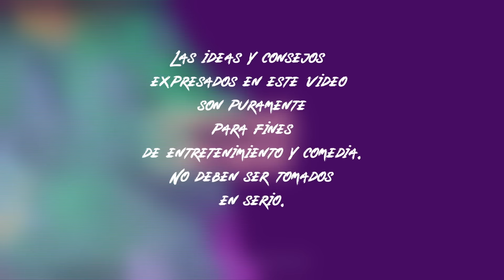#280 Yo no soy Yo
CORREOS CON LOS QUE SE DIO LENGUA:

👅EMERGENCIA, AYUDA, LEANME POR FAVOR!
👅LIGUE EUROPEO VIRTUAL
👅 ¿DEBERÍA BAJAR MIS ESTÁNDARES? DUDA EXISTENCIAL
👅LA AMIGUITA DE MI ESPOSO
👅 SIGO COQUETEANDO CON ÉL O NO?